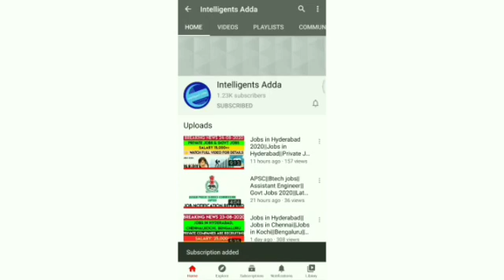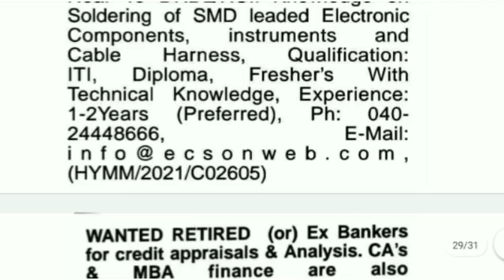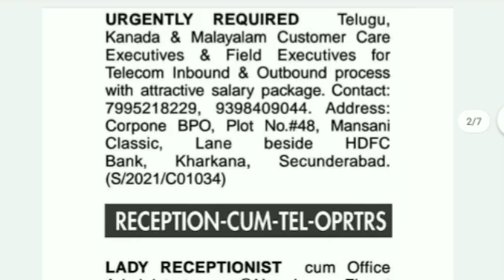Jobs in Hyderabad 2020||Latest Jobs Information|Private Jobs in Hyderabad|AP Jobs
cuts
Easy Remember
Frequently asked questions
General Knowledge
General Awareness
Current Affairs
ఇంటలిజెంట్స్ అడ్డ

పార్లమెంట్ స్థానాలు|Indian Polity|Government Jobs|Competitive exams|TSPSC|APPSC|Group 2&4|TRICKS|GK

Important Questions
General Knowledge
General Awareness
Central Government Jobs
Panchayat Secretary
Bank PO/Clerk
SI,Constable
Group 2&4
cuts
Easy Remember
Frequently asked questions
Intelligents Adda
Vijay Kumar